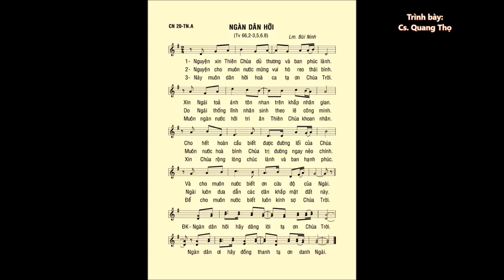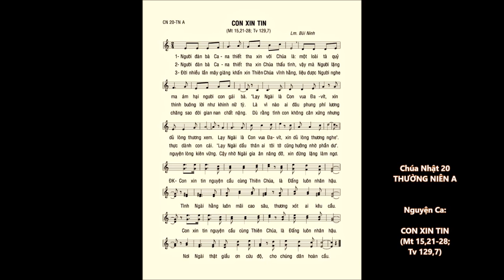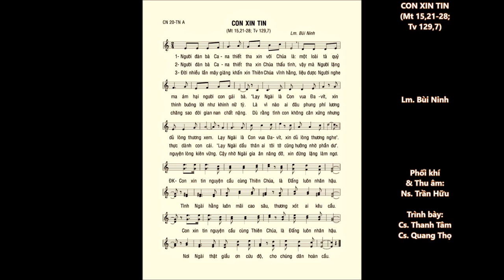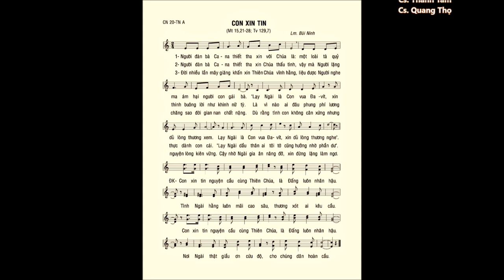Chúa Nhật 20 Thường Niên A – ĐÁP CA & CA HIỆP LỄ – Lm. Bùi Ninh